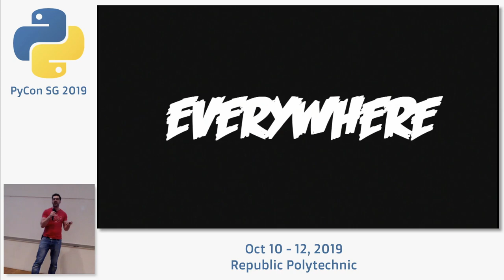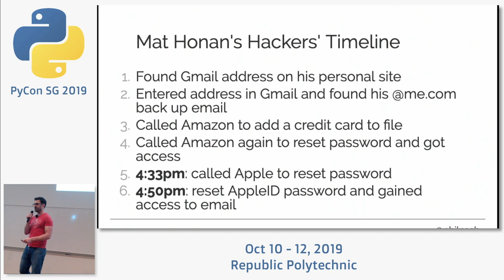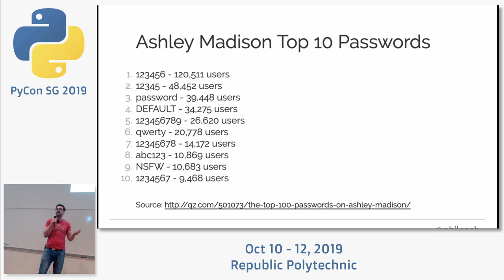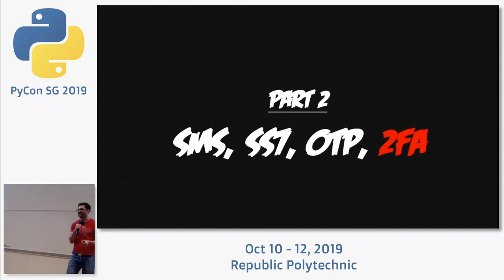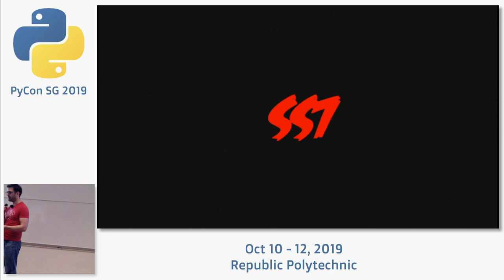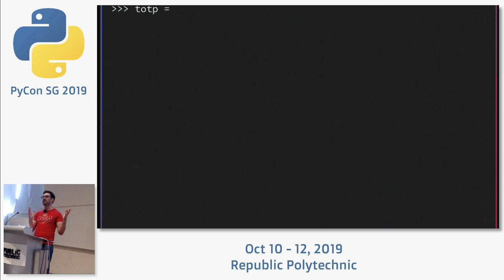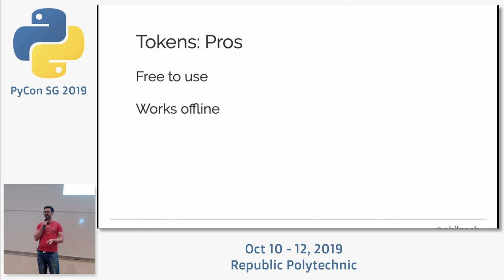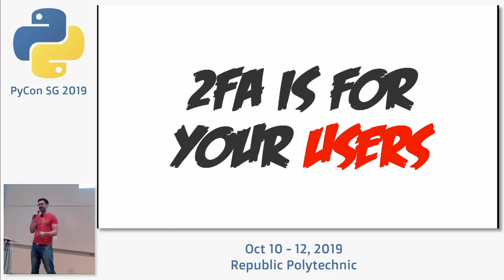2FA, WTF? - PyCon SG 2019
Speaker: Phil Nash, Developer evangelist, Twilio

Everyone is hacking everything. Everything is vulnerable. Your site, your users, even you. Are you worried about this? You should be! Don't worry, I'm not trying to scare you (that much). We have plenty of safeguards against attempts on our applications' user data. We all (hopefully) recognise Two Factor Auth as one of those safeguards, but what actually goes on under the hood of 2FA? We'll take a look into generating one time passwords, implementing 2FA in Python web applications and the only real life compelling use case for QR codes. Together, we'll make the web a more secure place.

About the speaker:

Phil is a developer evangelist for Twilio and a Google Developer Expert. He's been in the web industry for more than 10 years building applications and integrating APIs. He can be found hanging out at meetups and conferences, playing with new technologies, or writing open source code. Phil tweets at @philnash and you can find him elsewhere